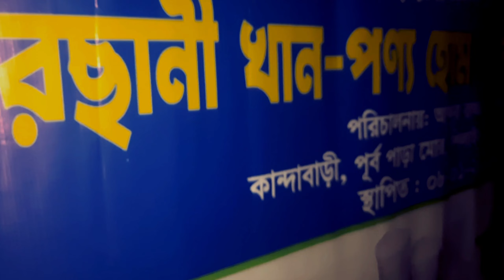কিভাবে লালন সাঁই এর দেশ কুষ্টিয়া গেলাম !! Kustia Vlog - Part 1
Kustia itself one of the greatest district of Bangladesh at the same time its so holy place , Great mystic Lalon shai rested here , therefore several occasion held by every years at his dargah, people , devotees , Fakirs and others believer and non believer  gather from all over the world to join these ceremony . Meanwhile , My sister Living in here in her village , Lets surprise them also with lots of Fun. Don't forget to watch 2nd part also  .